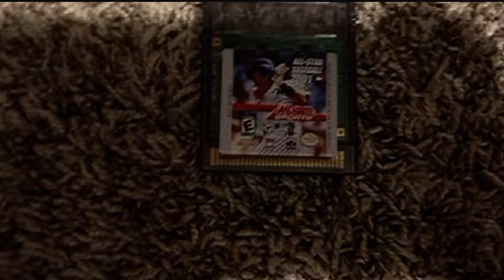Game boy color